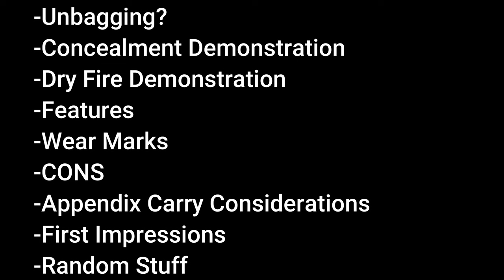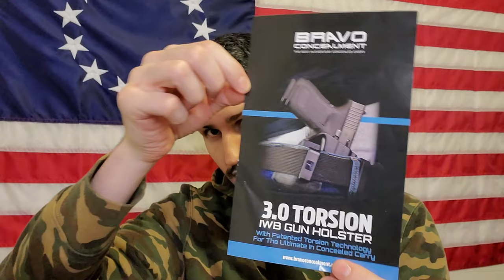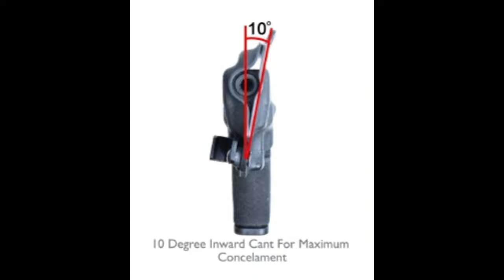NEW M&P9 2.0 Full Size Optics Ready (IWB Holster-Bravo Concealment)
Need prayer? Leave your prayer requests in the comment section below.